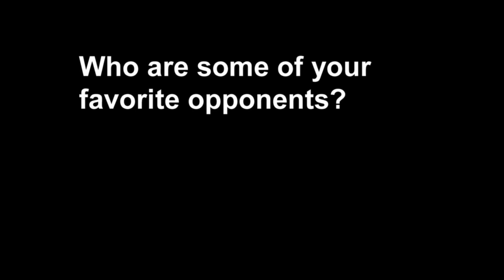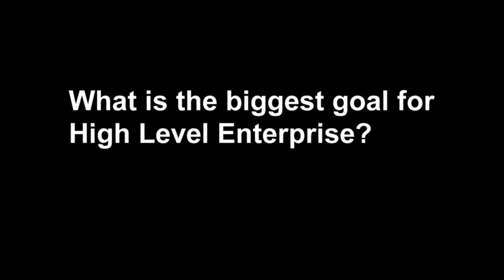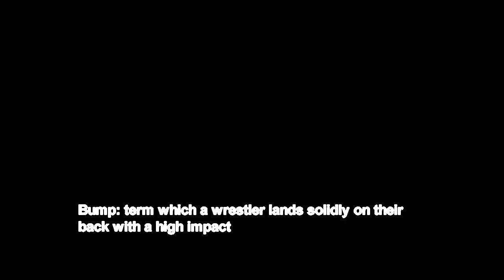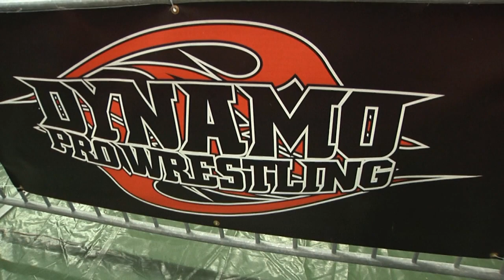High Level Enterprise Rivertale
My Rivertale project for TV Directing Fall 15. Special thanks to HLE, Dynamo Pro Wrestling, Bensoundmusic, and to everyone who helped out filming!